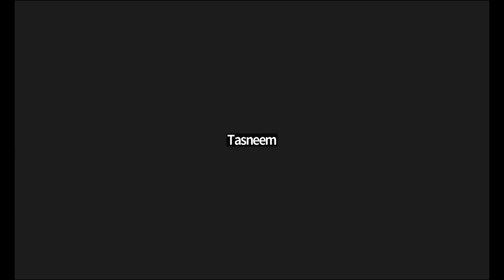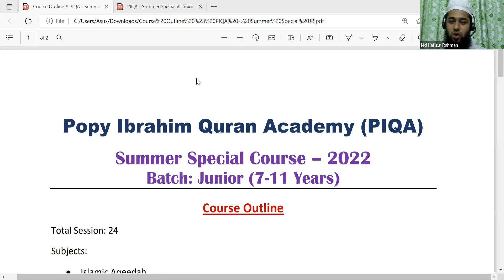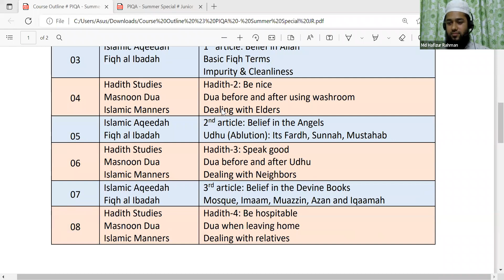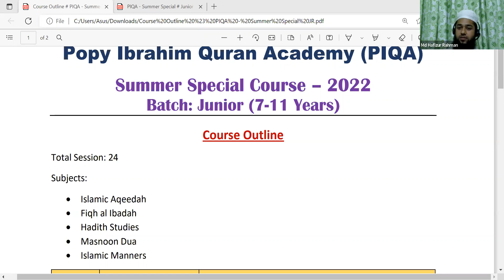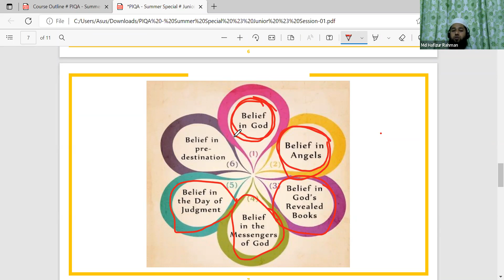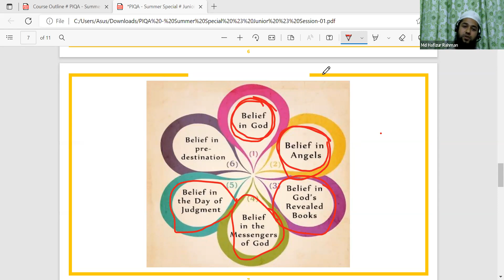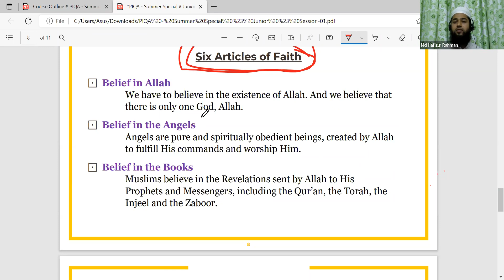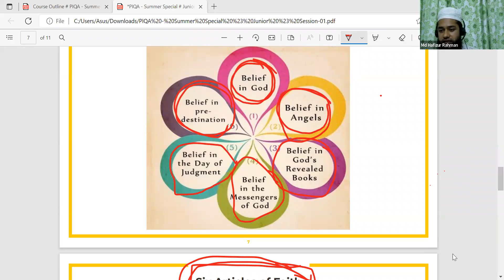Summer Special Course (Junior) | Session-01 | Ustaz Hafizur Rahman | PIQA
আসসালামু আলাইকুম। দেশ ও দেশের বাইরে সকল মুসলিম ভাই-বোনদের প্রতি অনেক অনেক দুআ’ ও ভালবাসা। আল্লাহর অশেষ দয়া ও অনুগ্রহ আপনাদের সার্বক্ষণিক পথ চলার সঙ্গী হোক। আপনারা যেখানেই থাকুন, যেভাবেই থাকুন সর্বদা দ্বীনের পথে থাকুন, হেদায়েতের উপর থাকুন- সেই প্রত্যাশা। দেশের বাইরে বিশেষ করে ইউরোপ আমেরিকা তে বসবাসরত ভাই-বোনদের জন্য তাদের সন্তানদের দ্বীন শিক্ষা দেওয়া তুলনামূলক কষ্টকর। সারা বছর স্কুল-কলেজ ও একাডেমিক প্রেশারে ধর্মীয় শিক্ষার প্রতি সেভাবে মনোযোগ দেওয়া হয়ে ওঠে না। যার কারণে বাচ্চাদের নিয়ে মুসলিম বাবা-মায়েরা সর্বদাই পেরেশান ও চিন্তিত থাকেন।
ইউরোপ-আমেরিকা সহ অন্যান্য দেশগুলোতে সামার উপলক্ষ্যে জুলাই-আগস্ট কেন্দ্রিক একটি দীর্ঘ ভ্যাকেশন থাকে। বছরের অন্য সময়ের তুলনায় একাডেমিক ব্যস্ততা অনেকটা কম থাকার দরুন আমাদের বাচ্চাদের ইসলামের অতীব জরুরি বিষয়াবলী শিক্ষাদানের এটি একটি অনন্য সুযোগ। তাই, আপনাদের প্রিয় প্রতিষ্ঠান পিকা আসন্ন সামার ভ্যাকেশন উপলক্ষে ৭ থেকে ১৮ বছর বয়সী শিশু ও কিশোরদের জন্য একটি স্পেশাল ইসলামিক কোর্সের ব্যবস্থা করতে যাচ্ছে। কুরআন, হাদিস, ফিকহ, মাসনুন দুআ ও আখলাকের সমন্বয়ে ২ মাস মেয়াদী এ কোর্সটিতে আমাদের বাচ্চারা শিখবে দৈনন্দিন প্রয়োজনীয় ইসলামি বিধি-বিধান, দুআ, সুরা, হাদিস ও ইসলামি মূল্যবোধ। যার মাধ্যমে তারা ভাল ও প্র্যাকটিসিং মুসলিম হিসেবে নিজেকে গড়ে তোলার প্রতি উদ্বুদ্ধ হবে।

সময়সীমা: ২ মাস
সর্বমোট সেশন: ২৫ টি
ক্লাসের সময়সীমা: ১ ঘন্টা
ক্লাসের মাধ্যম: Zoom App
প্রশিক্ষক: উস্তায হাফিজুর রহমান
মিডিয়াম: ইংরেজি
ক্লাস শুরু: ২৯ জুন, ২০২২

ক্লাসের দিন ও সময় (বাংলাদেশ সময়)

সামার স্পেশাল জুনিয়র (বয়স ৭ - ১১)

দিন: শনি, সোম, বুধ (সপ্তাহে তিন দিন)
সময়: রাত ৮:০০ - ৯:০০

সামার স্পেশাল সিনিয়র (বয়স ১২ - ১৮)

সময়: রাত ৭:০০ - ৮:০০

যে কোন প্রয়োজনে ওয়াটসঅ্যাপে যোগাযোগ করুন: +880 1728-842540